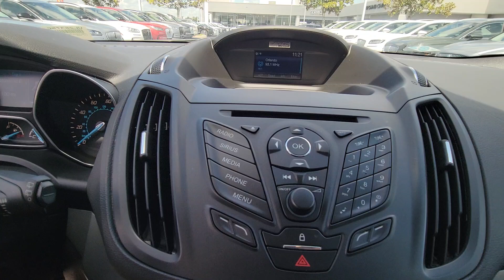2015 Ford Escape SE FL Winter Park, Longwood, Kissimmee, Windermere, Orlando, FL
Pre-Owned 2015 Ford Escape SE available at Central Florida Lincoln located in 2055 W Colonial Dr, Orlando, FL, 32804. Servicing the Winter Park, Longwood, Kissimmee, Windermere, Orlando, FL area.
Please mention the stock UL25375C when you contact the dealership for this vehicle.

Can you see yourself in the  2015  Ford Escape.  De-stress and decompress in this sleek and sporty Escape Its quiet cabin, flexible seating and cargo storage, safety features, connectivity, and all-weather capabilities infuse every drive with confidence. These are just some of the great options this vehicle comes with: Keyless Entry, Back-Up Camera, Fog Lamps, Satellite Radio, Bluetooth® Connection, Steering Wheel Audio Controls, Power Driver Seat, Aluminum Wheels, Stability Control, Driver Adjustable Lumbar. Feel relaxed and confident in this capable, comfortable Escape. Treat yourself to a test drive today. Our staff will toss you the keys and give you an outstanding customer experience.